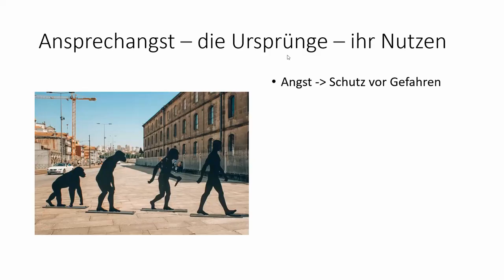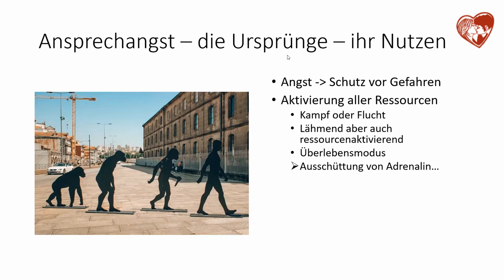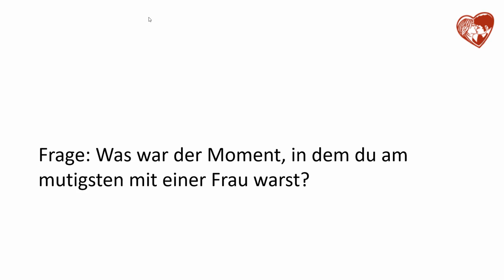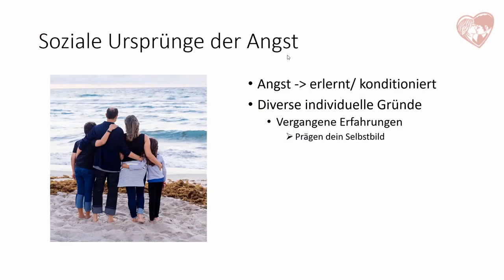Ab jetzt: Endlich Angstfrei flirten 😍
- Lerne flirten von professionellen, geschulten Coaches! Die Flirt University ist die erste große Flirt-Akademie im europäischen Raum, die mit durchdachtem System Frauen und insbesondere Männern, auf einfache und spielerische Weise, umfangreiche Flirtfähigkeiten vermittelt und diesen somit ermöglicht, ohne weitere Hilfe den geeigneten Partner zu finden. Neben Psychologen, Flirt Coaches, Lifestyle Experten und Kommunikationswissenschaftlern stärken Trainer aus der neurolinguistischen Programmierung, Physiotherapeuten (Stichpunkt Körpersprache und -haltung) Stylisten, Friseure und Hypnotiseure das große Team an Fachleuten. Neben Live-Vorträgen, Konferenzen, Live Coachings und Büchern geschieht dies außerdem über Video- und Audioprodukte.

Du willst endlich deine Schüchternheit besiegen und angstfrei mit anderen Singles flirten? In diesem Video erfährst du, weshalb du überhaupt Angst davor hast, fremde Frauen anzusprechen. Zudem lernst du, wie du genau diese Angst besiegen und überwinden kannst.

Steh dir nicht länger prickelnden Flirts im Weg!